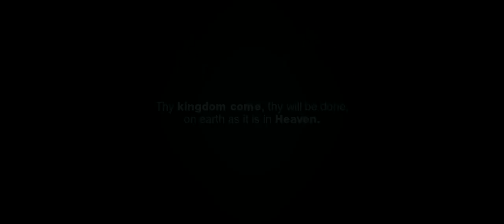When Heaven Invades 2018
"UNVEILED"

Pembicara:
Bill Johnson (Bethel Church, Redding)
Shawn Bolz (Expression 58, Los Angeles)
Leif Hetland (Global Mission Awareness)
Brian Simmons (Stairway Ministries)

And I pray that he would unveil within you the unlimited riches of his glory and favor until supernatural strength floods your innermost being with his divine might and explosive power. - Ephesians 3:16 (The Passion Translation)

Tempat :
Christ Cathedral
Gading Golf Boulevard 888
Gading Serpong

Seminar (REGISTRASI):
26 sd 28 September 2018, jam 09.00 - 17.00
Malam KKR (GRATIS):
26 sd 28 September 2018, jam 18.30 - selesai

Registrasi :
IDR 200,000 (Early Bird sd 30 Juli 2018)
Harga normal IDR 300,000

Bank BCA
A/N : YAY REVA INDONESIA

PS : Bukti pendaftaran akan dikirim melalui email berupa barcode. Mohon bukti pendaftaran dibawa pada saat melakukan pendaftaran ulang. Terima kasih.

Didukung oleh :
REVA Indonesia
Christ Cathedral Church
Jakarta House of Prayer